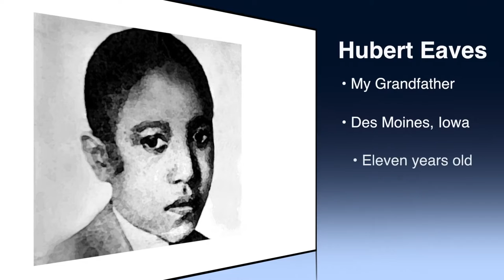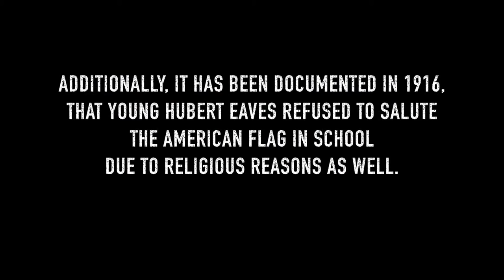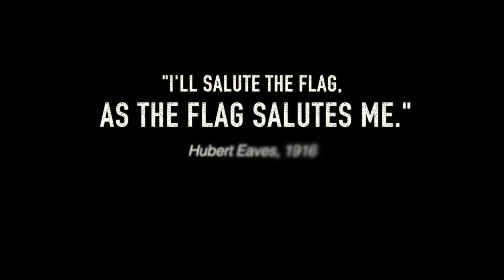Saluting The American Flag 100 Years Ago and Now (2016)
Watch the video story of my grandfather, Hubert Eaves,  from Des Moines, Iowa, in the year 1916.   At eleven years old, Hubert Eaves refused to salute the American flag in school for many reasons including racial injustice as well as religion.  Whether we agree or not on saluting the American flag, I support the right to be able to choose.
Hubert Eaves III

For direct link to my flag page, click the information button on the video!